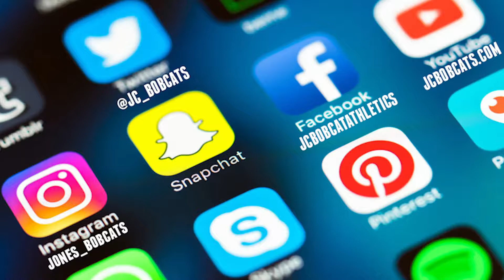Bobcat Rewind Ep: 3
Chantel Schurr gets you caught up on everything Jones College athletics. Check us out at JCBobcats.com.